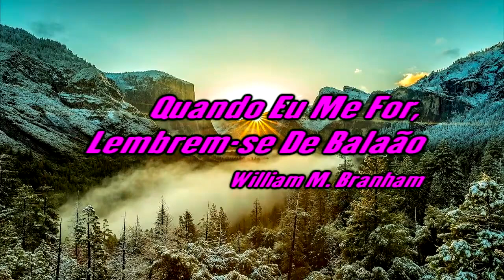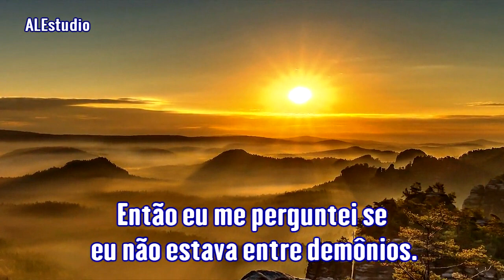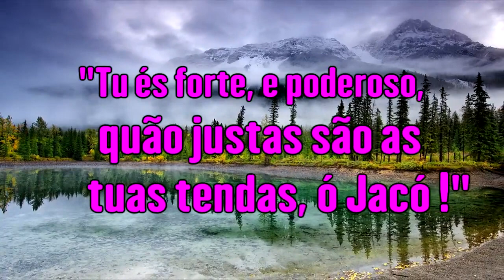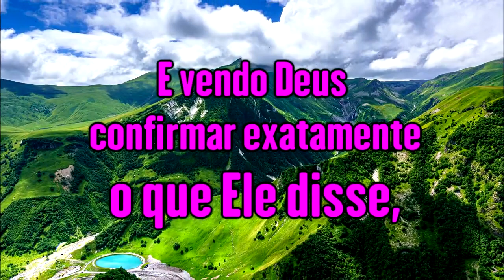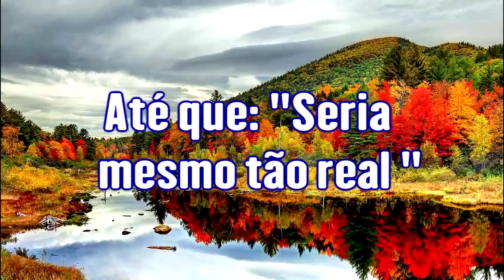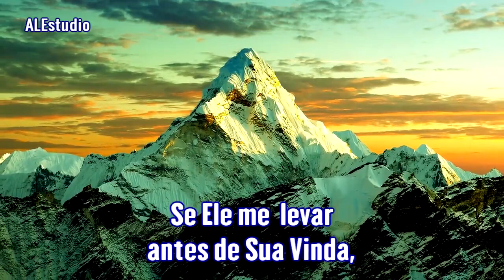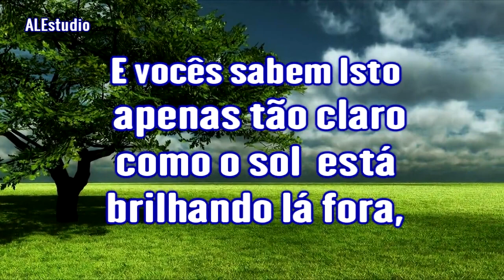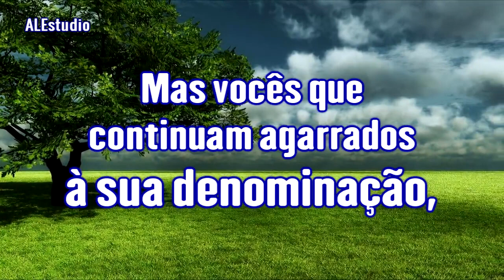Quando eu me for, lembrem se de Balaão - Ir. Branham